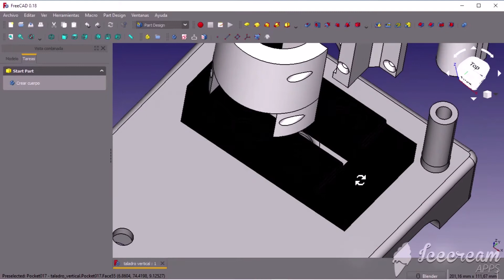Taladro vertical. Vertical Drill.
Diseñado con freecad a falta del brazo para manipularlo.